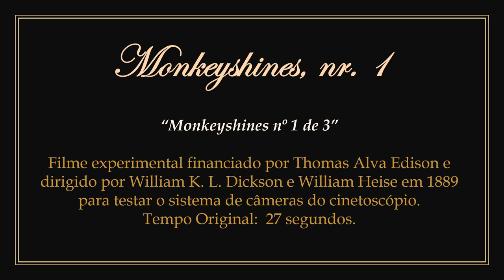1889 - Monkeyshines No. 1 - William Dickson, William Heise (Edison Studios)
► Movie in public domain. Experimental footage to test the film format for Edison Labs' newly invented Kinetoscope.
1) Directed by British William Kennedy Laurie Dickson and American William Heise for Edison Manufacturing Co. in 1889.
2) Considered the 1st American film.
It features one of the employees of Edison Studios (could be John Ott, but without full proof) dressed in white clothes and making random movements.
3) To watch the original work without the presentation: 00:00:26.

► Filme em domínio público. Filmagem experimental para testar o formato de filme para o recém-inventado cinetoscópio dos Laboratórios Edison.
1) Dirigido pelo britânico William Kennedy Laurie Dickson e pelo estadunidense William Heise para a Edison Manufacturing Co. em 1889.
2) Considerado o 1º filme estadunidense.
Apresenta um dos funcionários dos Estúdios Edison (podendo ser John Ott, mas sem total comprovação) vestido com roupas brancas e fazendo movimentos aleatórios.
3) Para assistir a obra original sem a apresentação: 00:00:26.